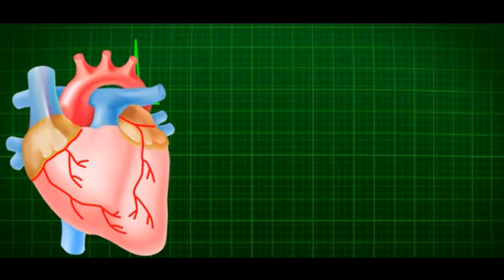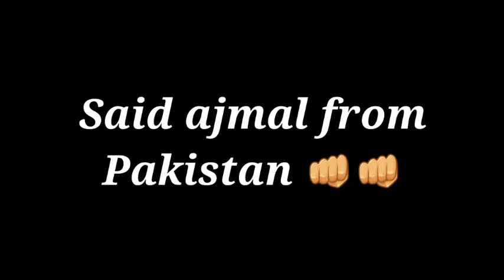इस राजा ने अपनी मा से सादी कर ली |Top 10 facts|fact episode 19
इस राजा ने अपनी मा से सादी कर ली,पानी के बीच मे पुल के पिलर कैसे बनते है|Top 10 facts|fact episode 19
on this video i tell you all 10 amezing facts,Top 10 facts,Top 10
 interesting facts,Top 10 awesome facts and more topic cover in this video,
 Using hastag on this video